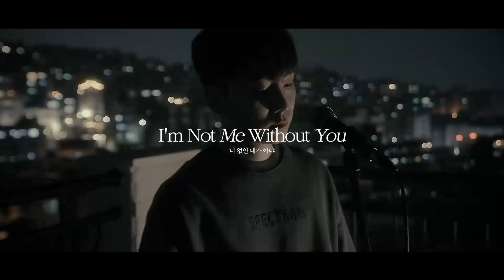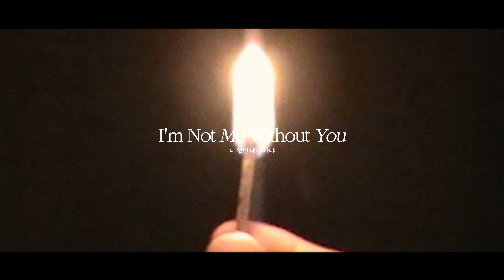[MV] WH3N(웬) - '너 없인 내가 아냐'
WH3N(웬) - '너 없인 내가 아냐'
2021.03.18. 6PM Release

[WH3N '너 없인 내가 아냐' 바로 듣기]